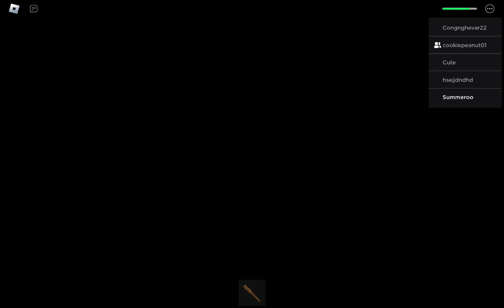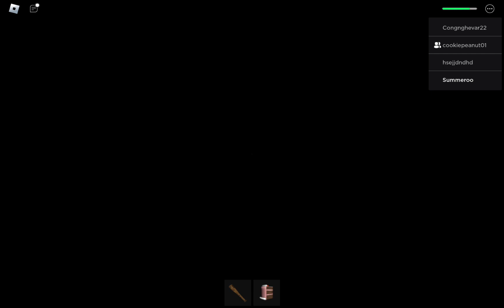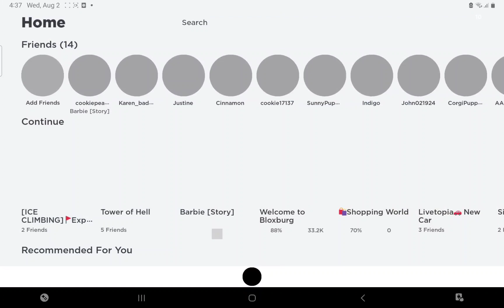August 6, 2023